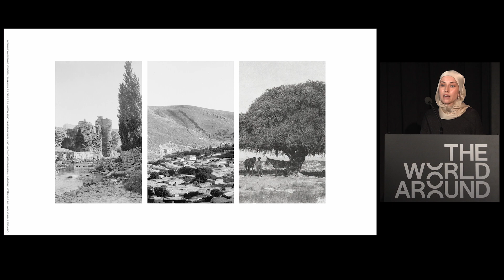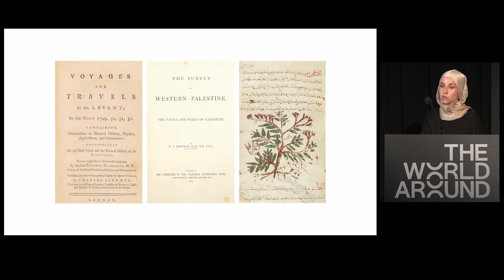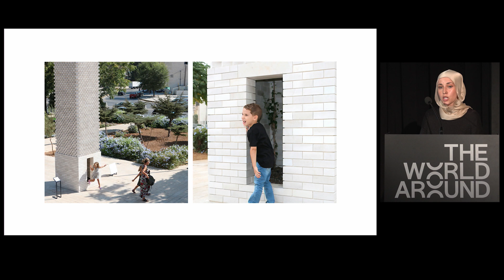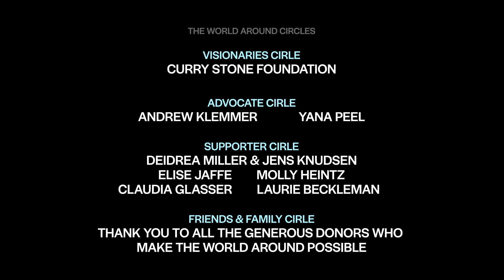Deema Assaf Presents Rewilding the World | The World Around Summit 2023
“We have been roaming the landscapes of Jordan, harvesting seeds of different native species with volunteers, children, friends, family. It's more of a citizen science project or a small movement where we would be protecting and maintaining the genetic diversity.”—Deema Assaf

In her once verdant, now largely barren home city of Amman, architect and urban forester Deema Assaf is working to expedite the return native forests through soil engineering and careful design.

“Many would wonder if rich ecologies had ever existed here,” she said. “Once known as the City of Waters, Amman today sits on the edge of a desert landscape. Its valleys that once flowed with gushing rivers have transformed into corridors of concrete asphalt and honking cars.”

Through her research studio TAYYŪN, she has been able to establish the equivalent of a hundred-year-old forest in just 10 years, as well as create niche habitats for the different creatures that share the city space. These include the Urban Pigeon Tower and the Insect Hotel—both designed to help endangered species whose populations have been heavily affected by urbanization and habitat loss inside Amman.

“It goes beyond native forest creation. For us, it's a part of maintaining the genetic diversity that is millions of years old, and how we can keep it alive in the soil, and in people's lives and memories.”

This presentation was recorded live on April 22, 2023 as part of
The World Around Summit 2023 co-presented by The World Around and The Guggenheim Museum.